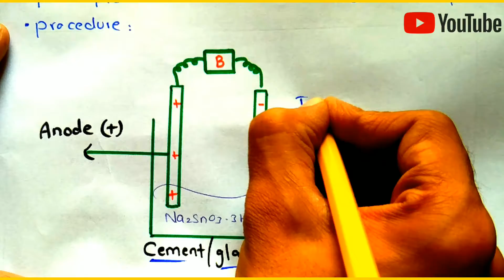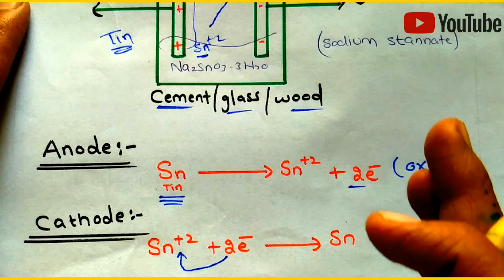Tin Electroplating||Matric part 1 chemistry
This lecture is about tin electroplating
Tin-electroplating